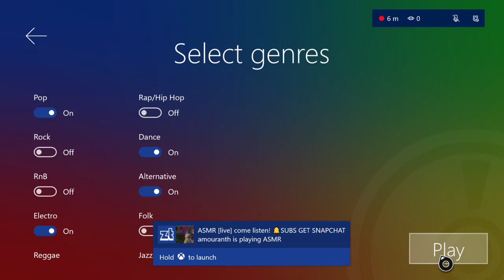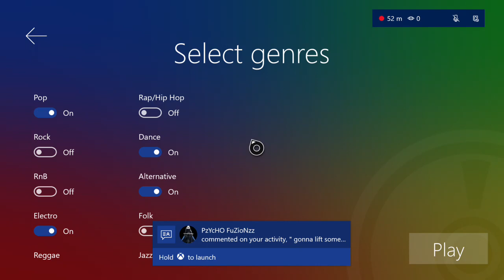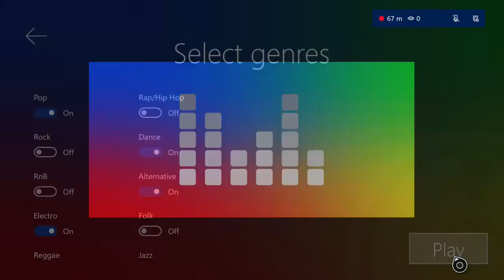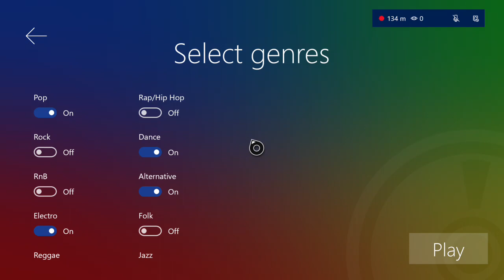DJ KIWI FM MEGAMIX FITNESS HITS REMIXED LIVE 6HRS STREAM